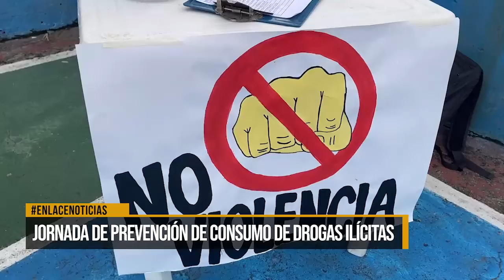Jornada de prevención de consumo de drogas ilícitas